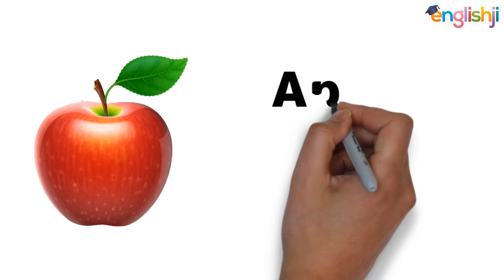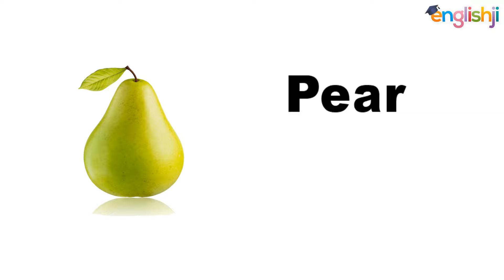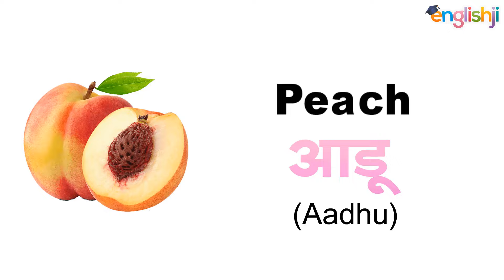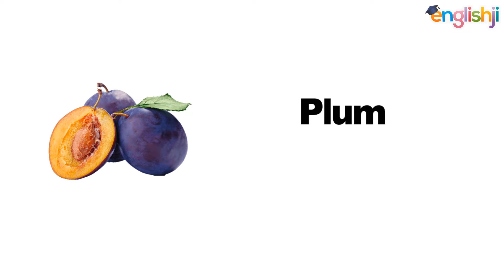20 फलों के नाम इंग्लिश और हिन्दी में | Learn Fruits Name In Hindi and English | 20 falo ke naam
20 फलों के नाम इंग्लिश और हिन्दी में | Learn Fruits Name In Hindi and English | 20 falo ke naam

About this video:
In this video, you will learn 20 fruits name for kids in english to hindi language. This is an animated cartoon video, i have used some special sound effects and music or song to make this video more entertaining. Once you play this video, you can't control yourself to stop this video. I have took twenty fruits name with animated pictures, photos, or images with each fruit name. This video is specially created for kids, toddlers, babies or teachers. If you are a teacher you can learn from this video then you can teach your kindergarten, nursery, or kg class students.

Query solved:
1) 20 falo ke naam english aur hindi mein
2) 20 falo ke naam spelling mein
3) 20 फ्रूट्स नेम
4) 20 fruits name easy
5) animated cartoon video with live examples
6) fruits name for kids
7) fruits name vegetables name
8) fruits name english mein
9) fruits name hindi mein
10) fruits name with pictures in english and hindi
11) fruits name with live examples video clips